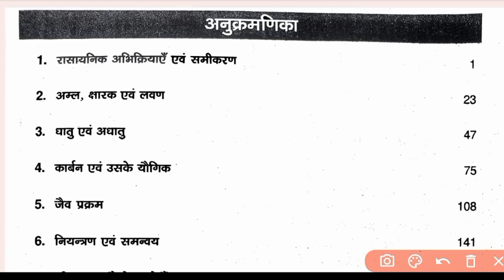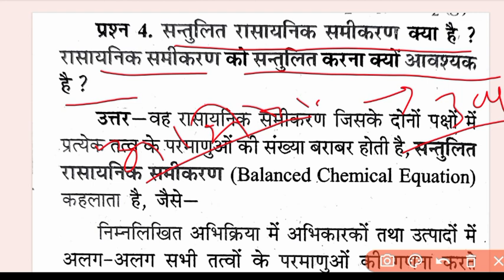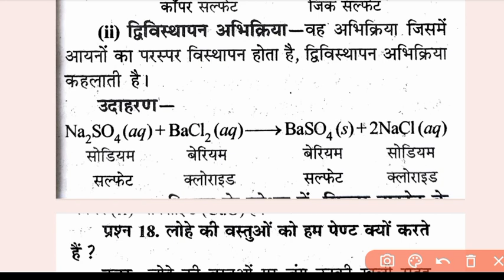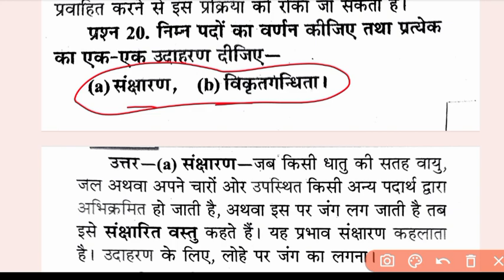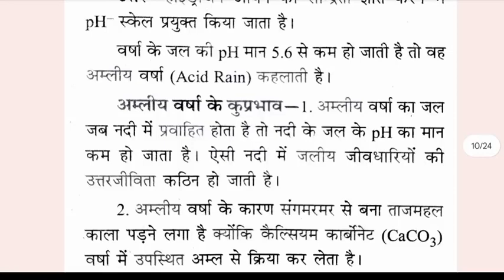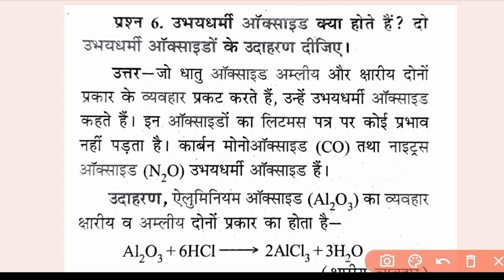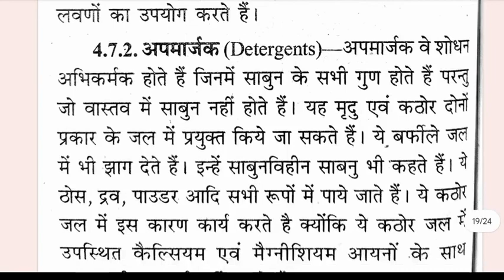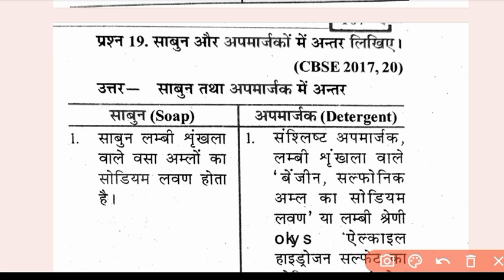Class 10th Science Books Important Questions | Rbse Half Yearly Class 10th Science Paper 2023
RBSE Class 10 Half Yearly Exam 2022-23
Rbse Class 10 science Paper
kaksha 10 vigyan ka paper 2023
kaksha 10 ardhvarshik pareeksha vigyan paper
Rbse Class 10 science Blueprint 2023
Class  10 science rbse blueprint 2023
Rajasthan board 10th science blueprint 2023 Rajasthan board 10th science model paper 2023
Rajasthan board class 10th Science model paper 2023
Ncert 10th Science blueprint 2023
अर्धवार्षिक परीक्षा 2022-23 कक्षा 10 विज्ञान का पेपर, ardhvaarshik Pariksha 2023 science paper
kaksha 10 vigyanka Paper